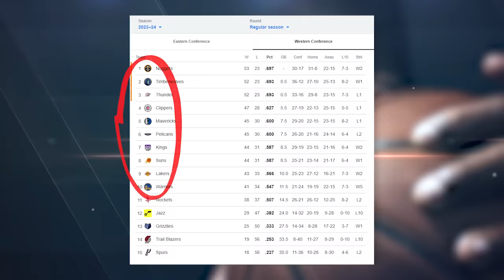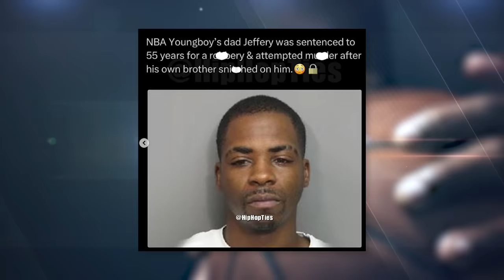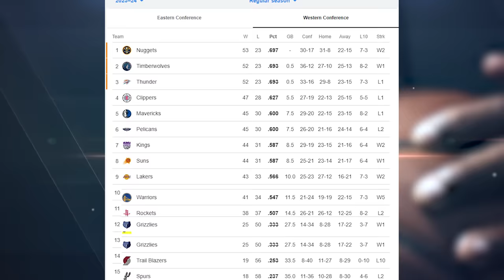Ja Morant’s Return Should Scare the NBA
Ja Morant will be back before we know it and the NBA should be terrified. The Grizzlies were the 2-seed in the West before Ja’s career took a turn for the worst and when he comes back the team will be even stronger. This is a look at which franchise is most at risk when Memphis is back at full strength.